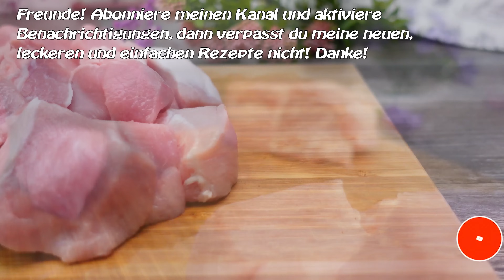Eins Geheimnis und das Fleisch schmilzt auf der Zunge wie Butter! Leckeres und einfaches Rezept!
Die Hauptzutat ist Schweinefleisch! Ein einfaches Schweinefleischrezept, das die ganze Familie lieben wird. Das Schweinefleisch wird saftig und sehr lecker. Ein einfaches Schritt-für-Schritt-Rezept, das jeder zubereiten kann. Hauptsache mit Liebe kochen!

Zubereitung und Zutaten:

700 g Schweinefleisch (Schweinehals).
Hallo Freunde! Willkommen in meiner Küche!
Das Schweinefleisch in ziemlich große Stücke schneiden.
Heute zeige ich euch ein sehr leckeres und einfaches Rezept für Schweinenacken.
Etwas Pflanzenöl in die Pfanne geben.
Die Fleischstücke bei starker Hitze von allen Seiten anbraten.
Aus welchem ​​Land schaust du meine Videos?
Sobald das Fleisch gebräunt ist, legen Sie es auf einen Teller.
4 Zwiebeln hacken.
Die Zwiebel in die Pfanne geben.
1 Karotte schneiden.
Geben Sie die Karotten in die Pfanne.
Zwiebeln und Karotten goldbraun braten.
Geben Sie 200 g Trockenpflaumen in eine große Bratpfanne oder einen Schmortopf.
Das Fleisch auf die Pflaumen legen.
Mit dem restlichen Fleischsaft beträufeln.
1 Teelöffel Salz.
Nach Geschmack schwarzen Pfeffer hinzufügen.
1 Teelöffel Fleischgewürzmischung.
Röstzwiebeln und Karotten auf das Fleisch legen.
Stellen Sie die Bratpfanne oder den Schmortopf auf den Herd.
400 ml kochendes Wasser hinzufügen.
Abdecken und bei mittlerer Hitze 40 Minuten köcheln lassen.
Den Deckel öffnen und gut vermischen.
Fleisch mit Gemüse ist bereit, vom Herd genommen zu werden.
Als Beilage zu diesem Fleisch können Sie Nudeln servieren.
Das Fleisch auf einen Teller legen.
Fleisch mit Dill bestreuen.
Mmm...mm...m Lecker!
Dieses Rezept müssen Sie unbedingt ausprobieren!
Ich bin mir sicher, dass es Ihnen gefallen wird!
Das Fleisch ist sehr zart geworden.
Sehr lecker und einfach!
Guten Appetit!

Freunde, wenn euch mein Video gefallen hat:
🔔 Schalte den Klingelton ein, um als Erster neue leckere Rezepte auszuprobieren
👍 Bewerte das Video mit Likes und Kommentaren - das hilft bei der Entwicklung des Kanals.